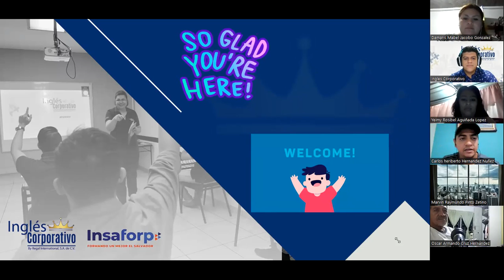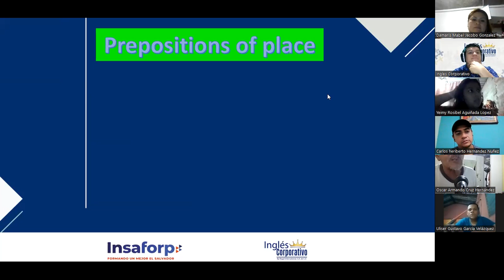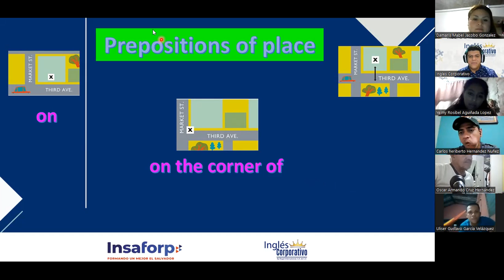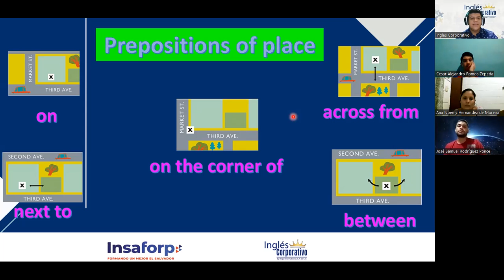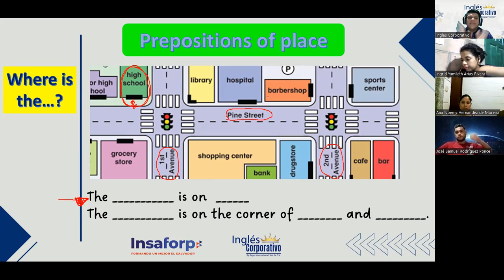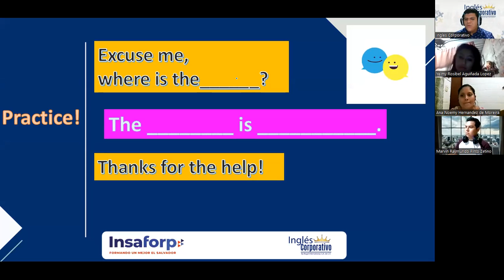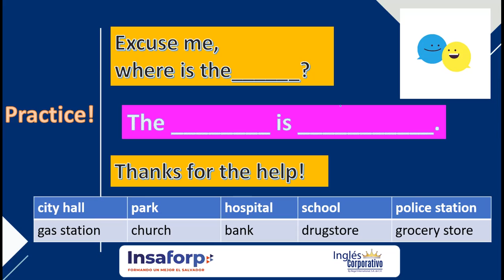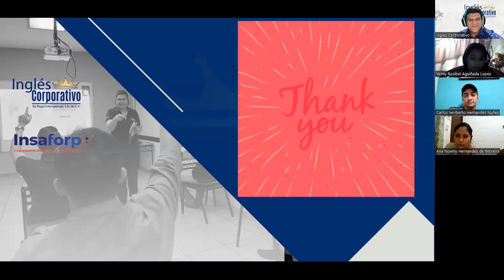Ingles Corporativo- Session 6- Prepositions of place